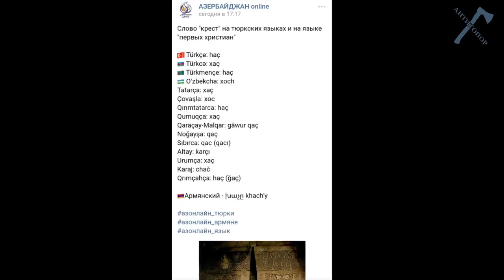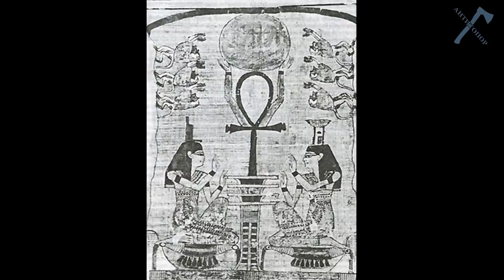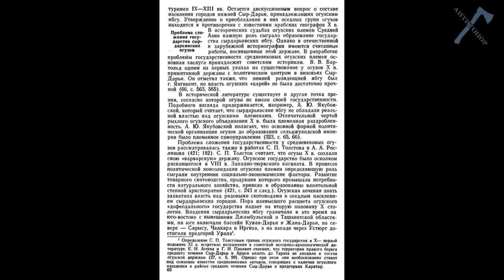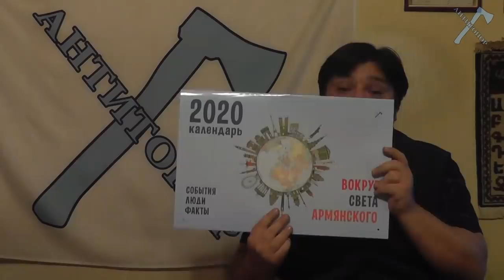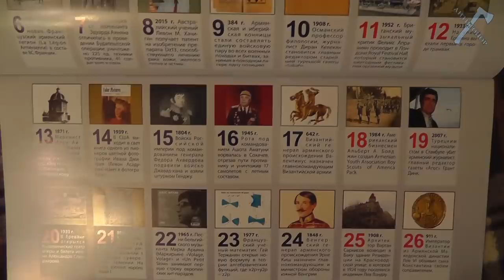Хачики не хачики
Друзья! Предлагаем вашему вниманию очередной номер Календаря «Вокруг света армянского» на 2020 год. Как и в предыдущем Календаре за 2019 год, пользователя ждут открытия армянских ученых, история Армении и достижения армян в сфере культуры на каждый день. Заказывая Календарь себе и своим близким, вы вносите материальный вклад на развитие Антитопора, а мы, в свою очередь, вносим в ваши дома интересные сведения о мировом армянстве и его достижениях. Информация в Календарях из года в год не повторяется. Приобретайте их для себя и своих потомков. Подробности заказа по ссылке